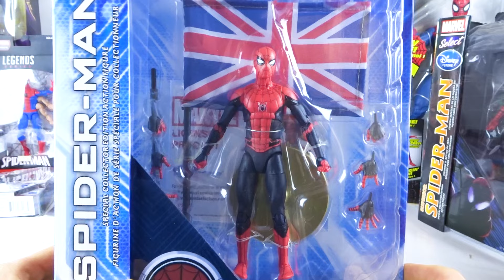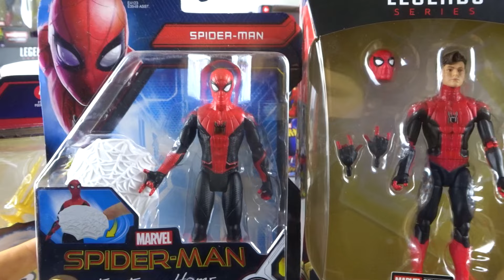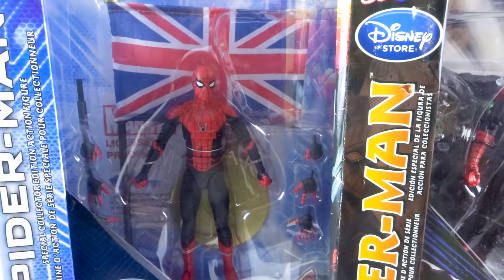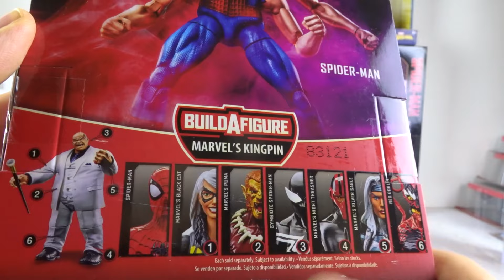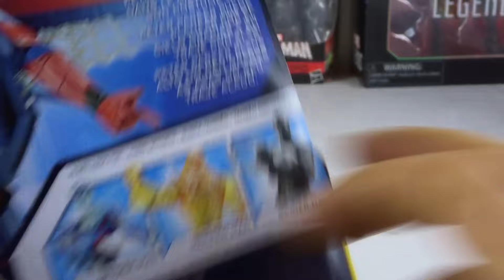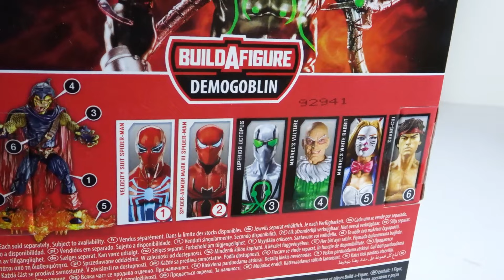SPIDER-MAN: Какую купить фигурку к выходу фильма ? Сравнение игрушек